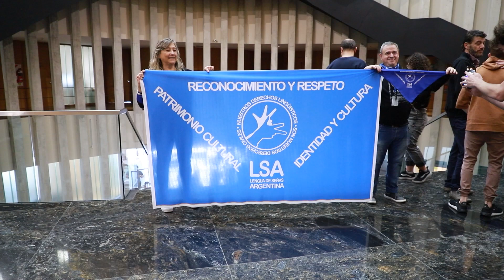La Legislatura se sumó a las actividades por el Día Nacional de las Personas Sordas